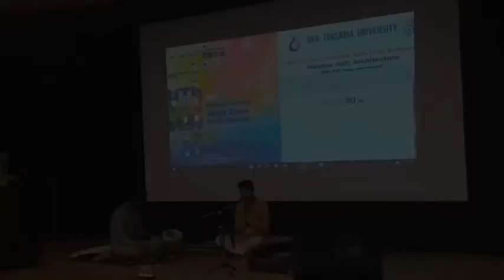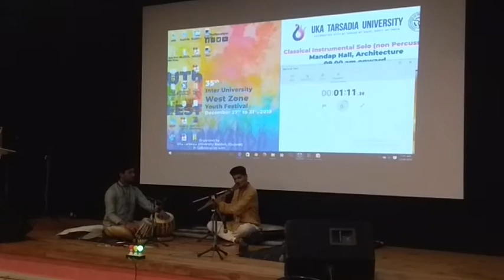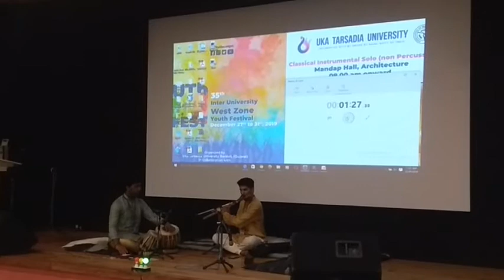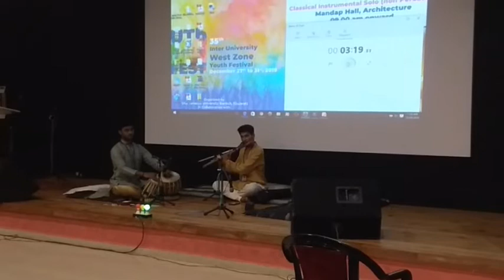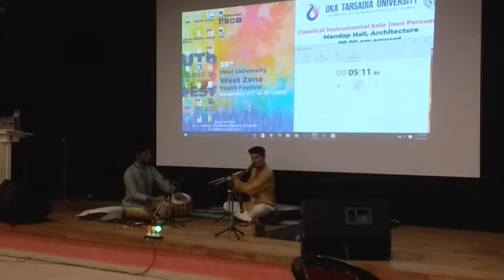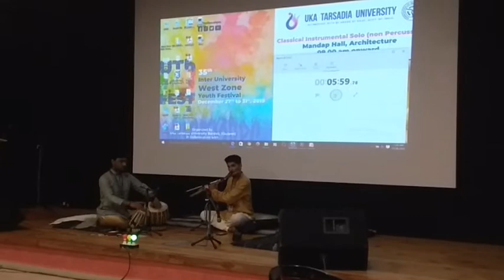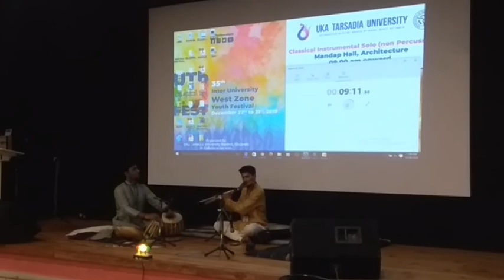Tapan Bedse - 🎶3 Classical memories of Youth Festival 🎶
A competition named Youth Festival was held at different level and at different cities 🎶❤️.
1. Raag Jog ( 00:06 - 07:32 ) - Two compositions set in Teentaal ( madhya ) and Teentaal ( drut ). Accompanied by my friend Himanshu Patil . This competition is 1st round named as Inter College of Nashik Youth Festival held in KTHM college, Nashik.
2. Raag Puriya Kalyan ( 07:33 - 14:42 ) - Two compositions set in Rupak Taal ( vilambit - madhya ) and Teentaal ( drut ). Accompanied by my friend Sangeet Kulkarni. This competition is 2nd named as Inter College of Pune University Youth Festival held in Savitribai Phule University, Pune.
3. Raag Shuddha Sarang ( 14:43 - 24:41 ) - Two compositions set in Rupak taal ( vilambit - madhya ) and Teentaal ( drut ). Accompanied by my friend Rohit Nagare ( Disciple of Pt. Mukundraj Deo ). This competition is named as West Zonal Youth Festival held in UKA Tarsadia University, Bardoli, Gujarat.